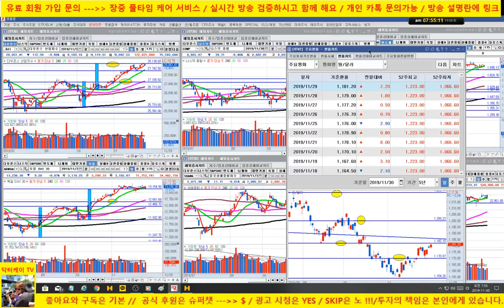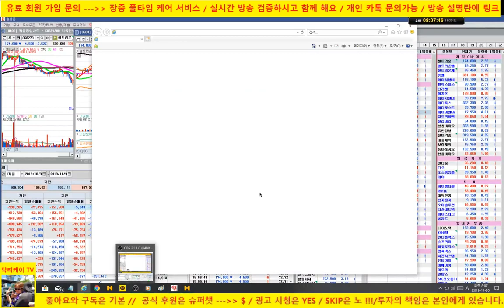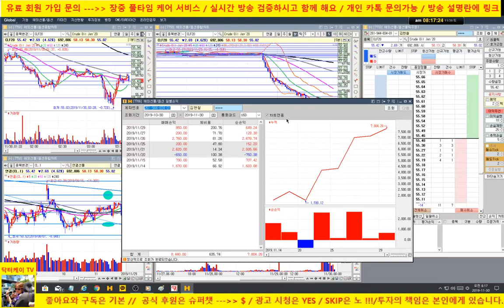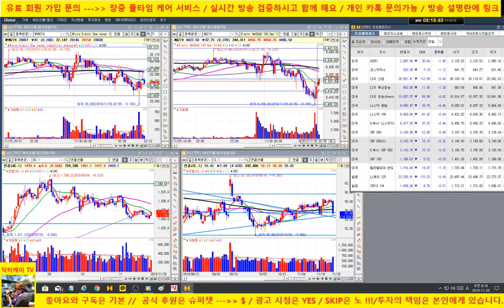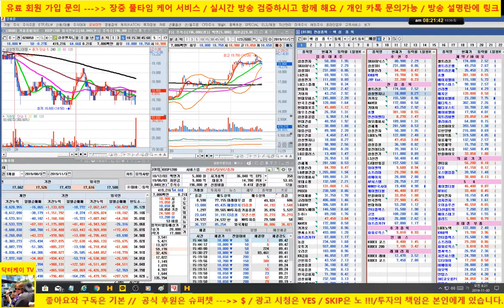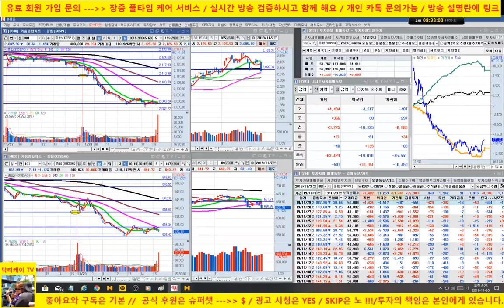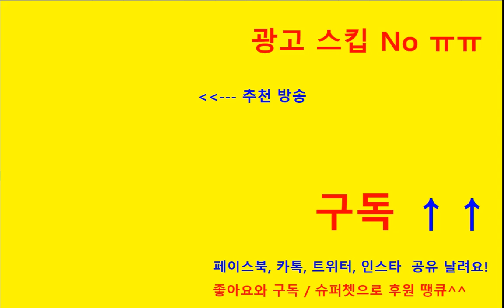[바이오 HOT 7] 191130 / 셀트리온, 셀트리온 헬스케어, 에이치엘비, 신라젠, 헬릭스미스, 메지온, 에이치엘비 생명과학,셀리버리/매일 전략제시/닥터케이